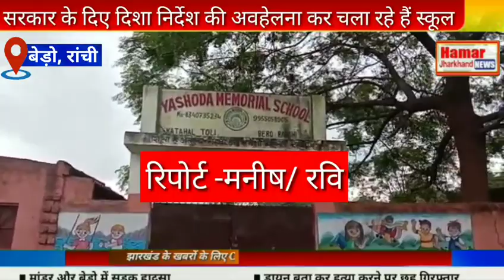बेड़ो लिटिल एंजेल पब्लिक स्कूल सरकार के दिशा निर्देशों का कर रहा अवहेलना बच्चे बुलाकर चला रहे क्लास।